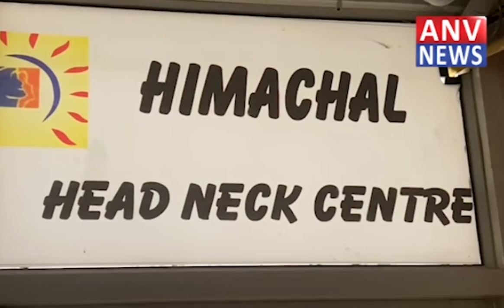कांग्रेस में अचानक बढ़ गया प्रियंका गांधी का कद!